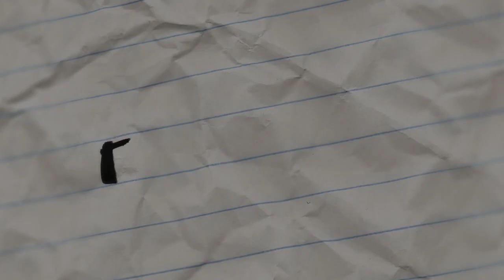Xiaolu Guo in conversation with Anita Sethi